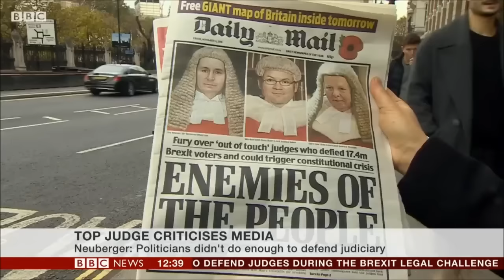Kelvin Mackenzie rips into the "enemies of the people" Brexit Judges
Under Section 30(2), fair dealing using any work for the purpose of reporting current events, with sufficient acknowledgement, is a valid exception to copyright. Photographs are excluded, however; Cornish, Llewelyn and Aplin write that this is "in order to preserve the full value of holding a unique visual record of some person or event" (16TH FEB 2017) Subscribe for more Brexit news.